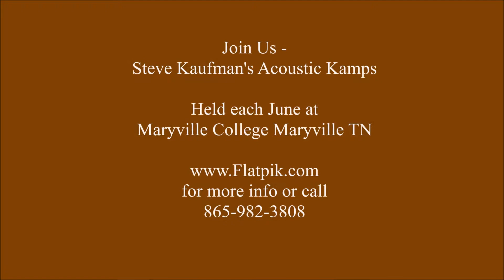June 15 Open Mic performance at Steve Kaufman's Acoustic Kamps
Open Mic performance at Steve Kaufman's Acoustic Kamps in Maryville TN. Held each June in the foothills of the Great Smoky Mountains at Maryville College.